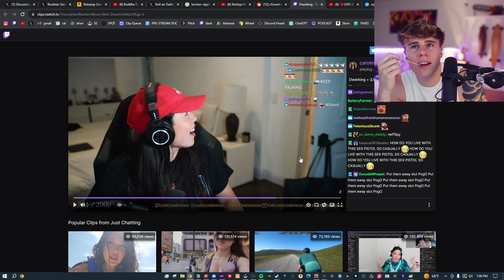Blau thinks carefully before words on will neff